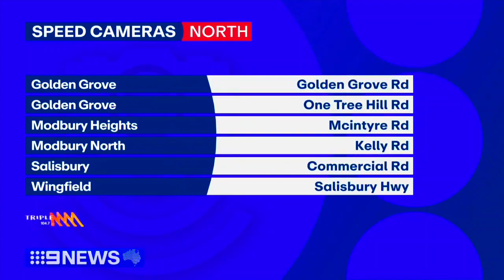9News Adelaide (Sunday) - Weather and Closer, Sunday February 11th 2024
With Will McDonald (News), Corey Norris (Sport) and Chelsea Carey (Weather)